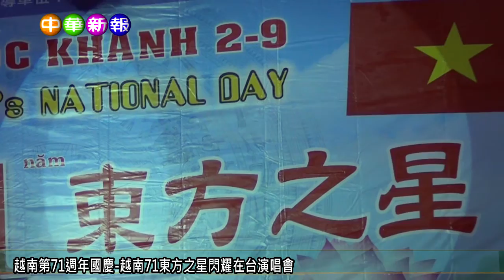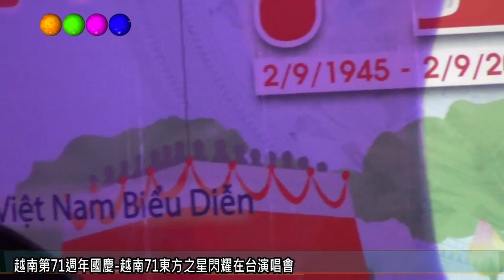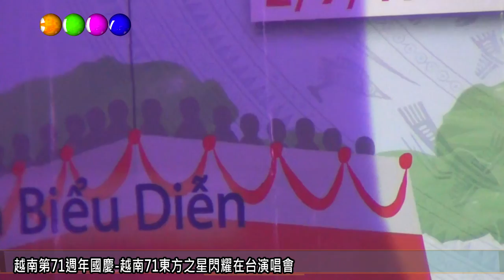越南第71週年國慶 越南71東方之星閃耀在台演唱會